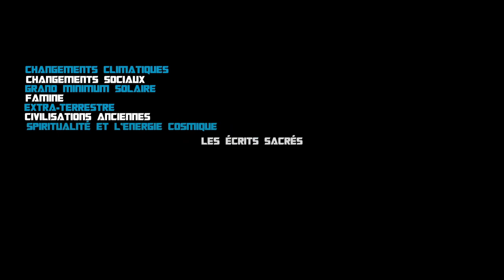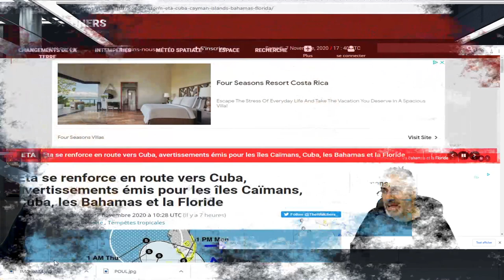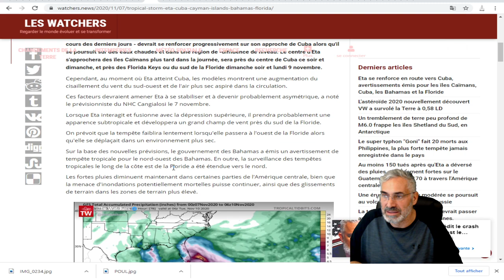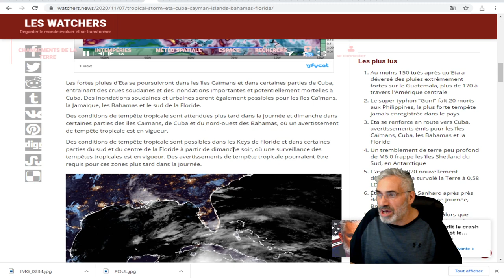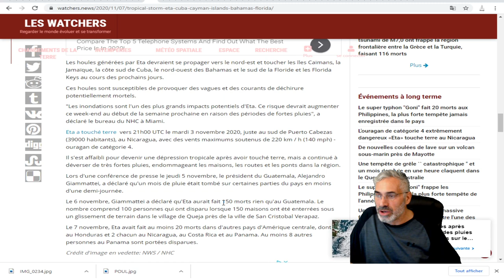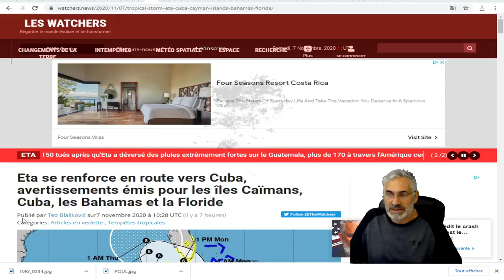Eta se renforce en route vers Cuba, les îles Caïmans, Cuba, les Bahamas et la Floride.